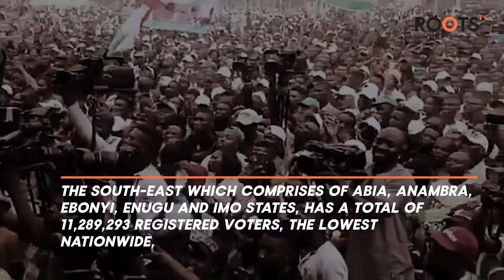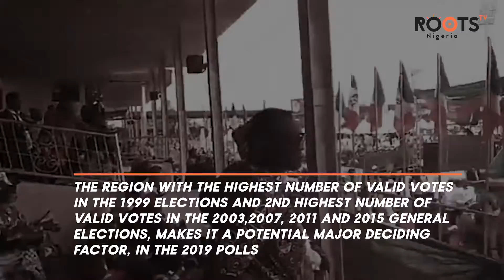Mission Election: PDP, Set To Win South-South & South-East In 2019 Elections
How will the south-south and the south-east vote in the 2019 elections?
Find Out!